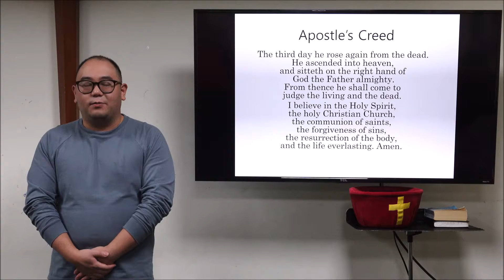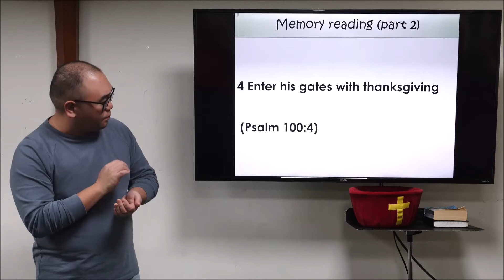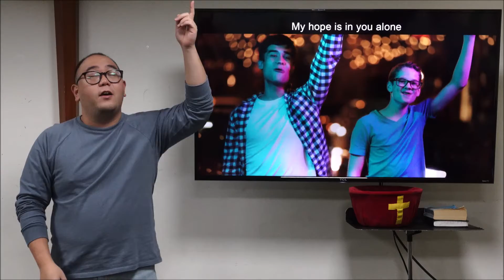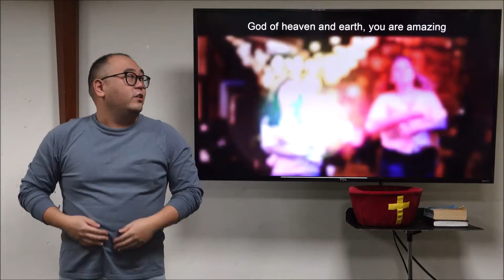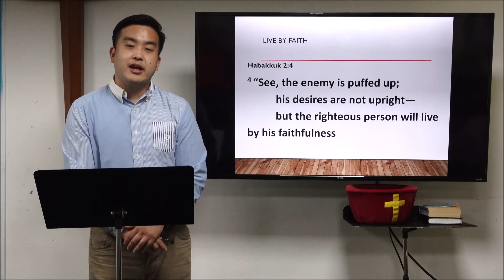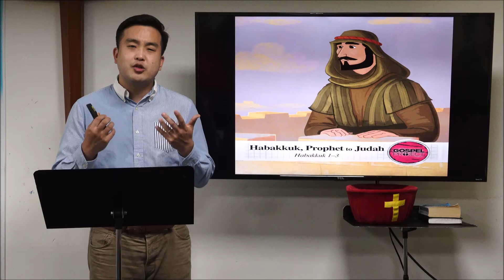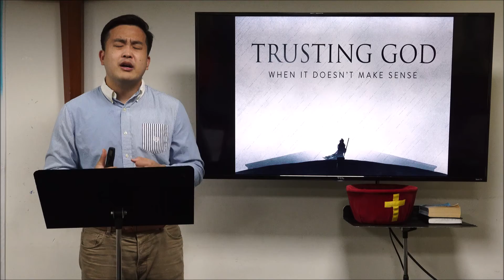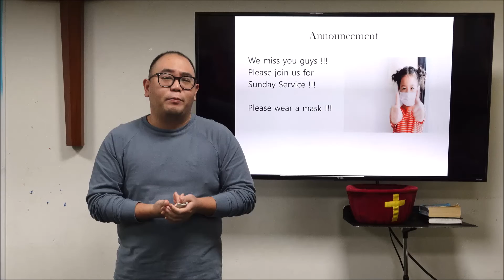11-8-2020 Children's Ministry